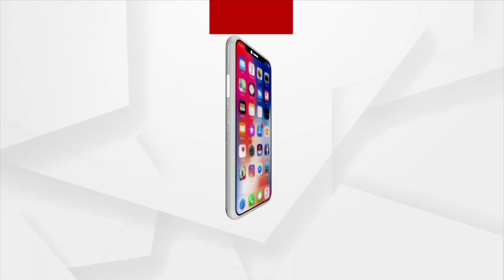ସରକାରଙ୍କୁ ସୌମ୍ୟଙ୍କ ପରୋକ୍ଷ ଟାର୍ଗେଟ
ସରକାରଙ୍କୁ ସୌମ୍ୟଙ୍କ ପରୋକ୍ଷ ଟାର୍ଗେଟ । ଯେଉଁମାନେ ଦରିଦ୍ର, ଯେଉଁମାନଙ୍କୁ ୫୦୦, ୨୦୦୦ ଟଙ୍କା ଦେଇ ଭୋଟ କିଣୁଛ ସେମାନଙ୍କ ଉଗ୍ରରୂପ ଯେତେବେଳେ ଦେଖିବେ ସେତେବେଳେ ବ୍ରହ୍ମା ମଧ୍ୟ ଓଡ଼ିଶାକୁ ରକ୍ଷା କରିପାରିବେ ନାହିଁ ।